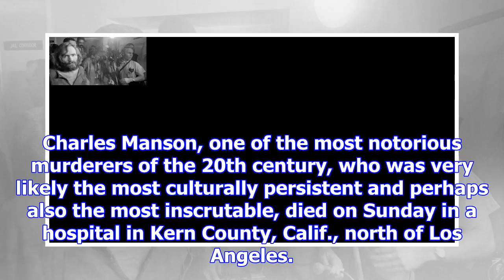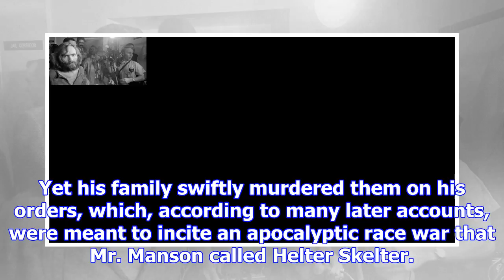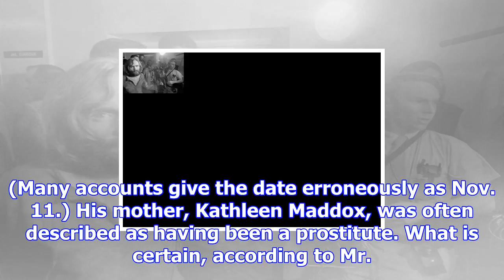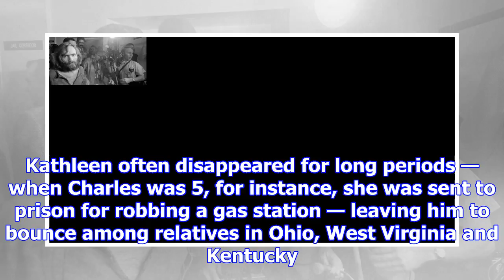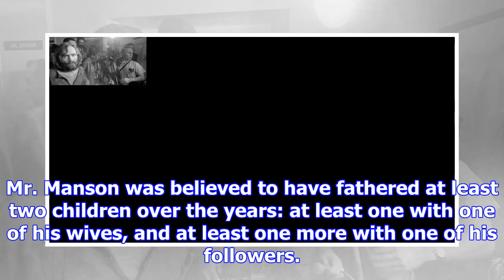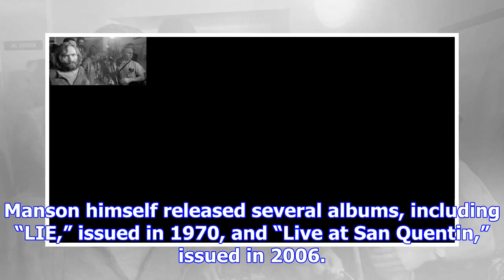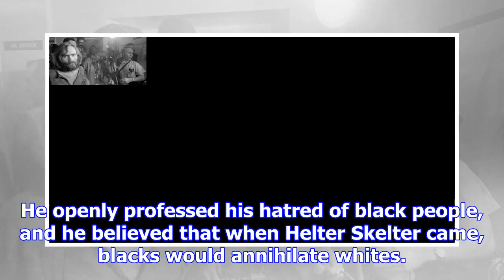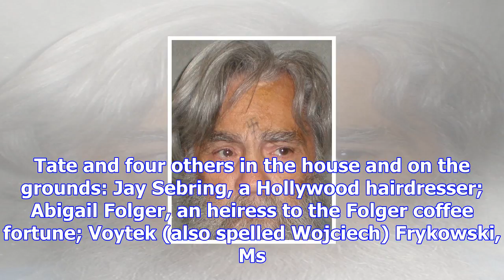Charles manson dies at 83; wild-eyed leader of a murderous crew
Charles Manson, one of the most notorious murderers of the 20th century, who was very likely the mos...